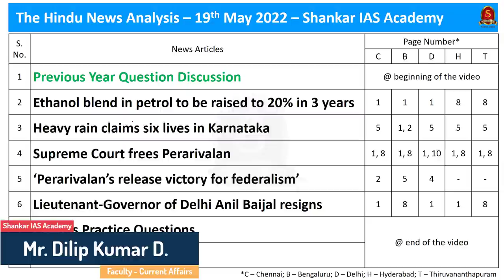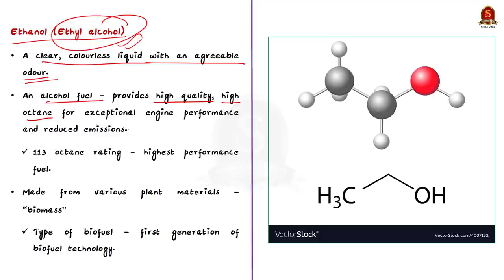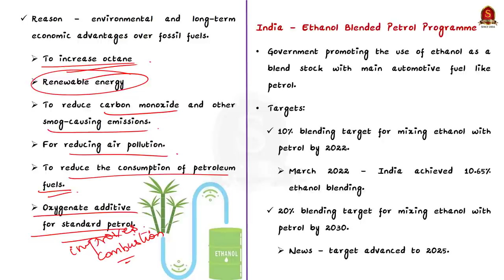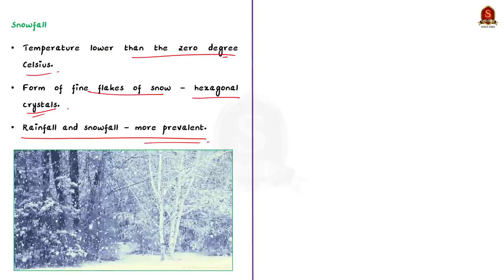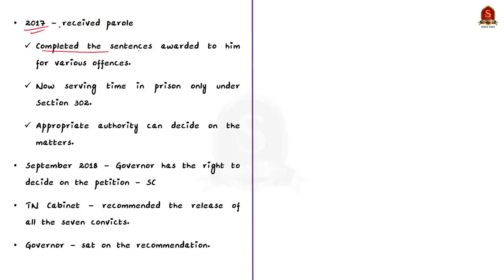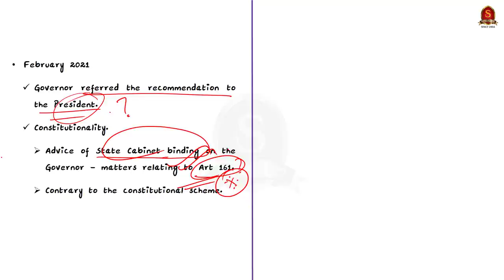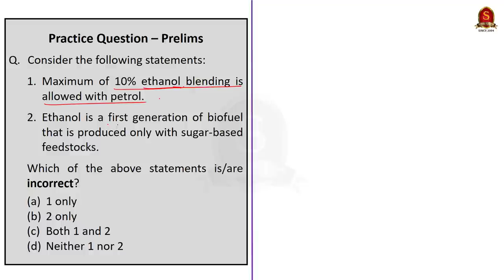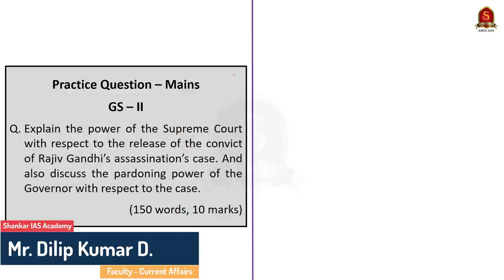The Hindu Daily News Analysis || 19th May 2022 || UPSC Current Affairs || Prelims'22 & Mains'22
Time Stamping
►►Introduction - 00:00
►►List of Topics – 00:08
1. Previous Year Question Discussion - 00:15
2. Ethanol blend in petrol to be raised to 20% in 3 years (Ethanol. Ethanol Blended Petrol and its significance) - 03:15
3. Heavy rain claims six lives in Karnataka (Precipitaion - Rain, Snow, Hail & Sleet) - 08:43
4. Supreme Court frees Perarivalan (Peraricalan Case, Supreme Court Verdict, Articles related to it ) - 13:09
5. Lieutenant-Governor of Delhi Anil Baijal resigns (Lieutenant-Governor and his functions) - 20:13
6. Prelims Practice Questions - 22:40
7. Mains Practice Question - 26:00

Important topics such as Perarivalan Rain snowfall Hail Sleet Ethanol EthanolBlendedPetrol EBPP LieutenantGovernor are vividly discussed in UPSC Civil Services Exam Perspective in this video, with a special Practice cum Revision session in the end.